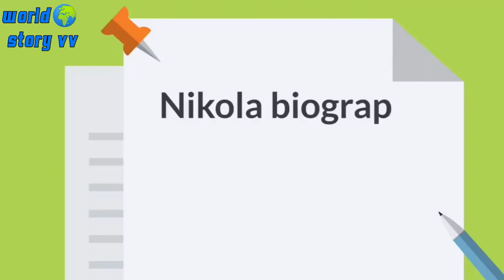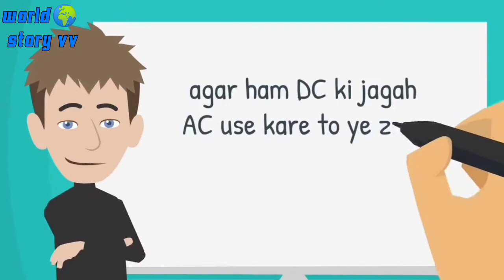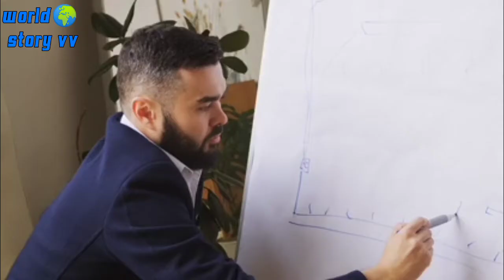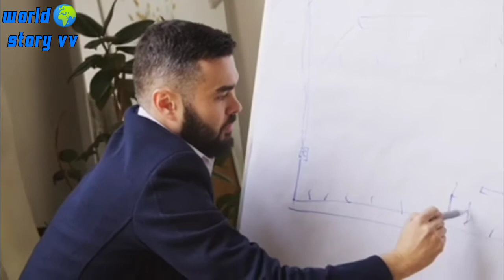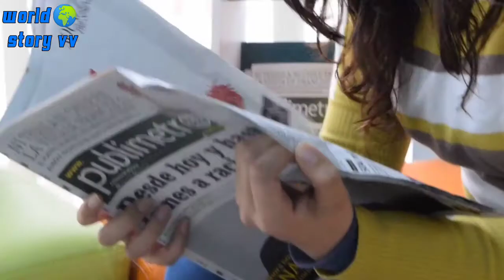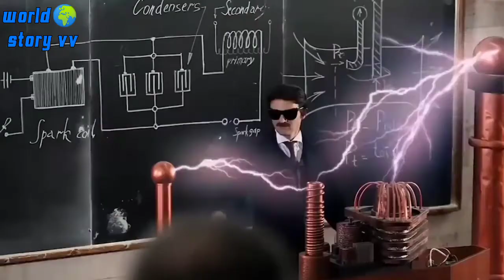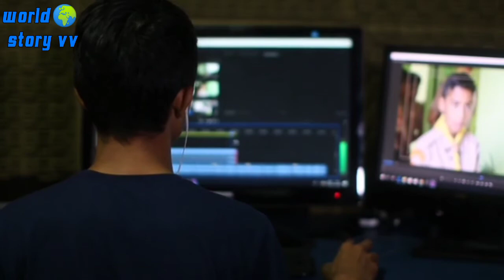Nikola Tesla biography in hindi | invention | wireless electricity | vivek Bindra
Nikola Tesla biography in hindi | Nikola Tesla | invention | wireless electricity | World story vv

aap sochte hoge ki m bhut intelligent ban jau science me nai descovery kr lu or kuch patents mere nam hi jaye to m bhut amir ban skta hu.
lekin kya aapko Nikola Tesla ki life ke bare me pta hai Nikola Tesla ke naam pr 300 patent the or ve 9 languages bol skte the.
hmare ghar me light unki descovery ki vajh se hi aai hai. ak newyorker hotel ke staff me kam kr rhi ak mhila ne room no. 3327 ko khola. or vo lash Nikola Tesla ki thi jo pichle 9 saalo se vha rh rhe the. unhone khud ki ak company Tesla electric car bhi bnai thi.
Tesla ka janm 10 July 1856 ko smiljan krofia me huaa tha. Nikola apni biography main likhte h ki vo es ghtna ko kbhi bhula hi nhi paye. Tesla pdhai me bhut intelligent the. unhone 9 se jyada language sikhi or vo hr ak subject me a+ grade le aate the. chahe vo physics ho , chemistry ho ya machinery ho.
enhe colera naam ki bimari ho gai. Tesla colera se recover ho gye, Australia me politechnic join kr li, physics ki class unke teacher ne ak dynemo dikhaya, Tesla ne apna life mission hi bna liya AC pr kam krne ka, America telephone exchange pr kam krna shuru kiya, Tesla emaziation me bhut ache the.
rotating magnetic field, Robert Leon, B.A well, Alfred brown se milwaya , chalrs pake , Tesla electric company, Tesla ne bhut si invension kri, tesla ne ak speech di jiska naam tha 'a new alternating current motor'  k electric chair bnai,  William kemmler naam ke apradhi ko choose kiya, 1890 me Tesla ko the American institute of electric engineers ka vaice president bna diya.
wireless electricity,  ese skin effect bhi bolte hai , radio macroni , radio technology,  Niagara falls me Tesla ki technology ko use kiya gya h.
 to dosto es video me hmne dekha ki Etna jyada brriliyant hone ke bad bhi Tesla ko bhut bar garibi ka samna Krna pda .

to dosto ye thi Nikola Tesla ki life story